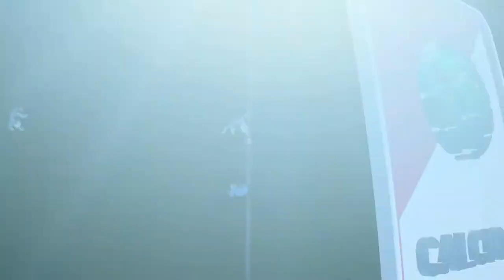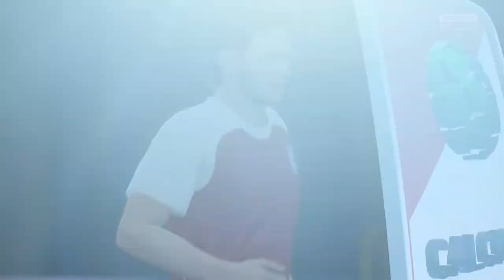FIFA 17 YSL CAREER MODE | AS CITTADELLA | MY BEST GAMING MOMENT 2017! | Ep. 52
Tell me if you would be interested in FM streams?!
If you enjoy this series then smash the like button guys!

DEAF KEV - Invincible
Ephixa & Jim Yosef - Everlasting

Steam: Triantalex
How I record my gameplay: